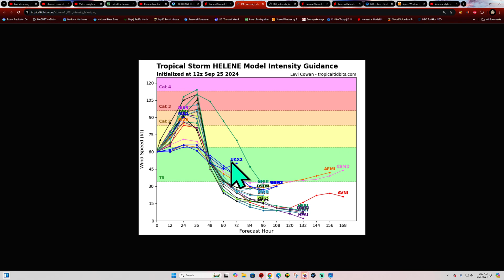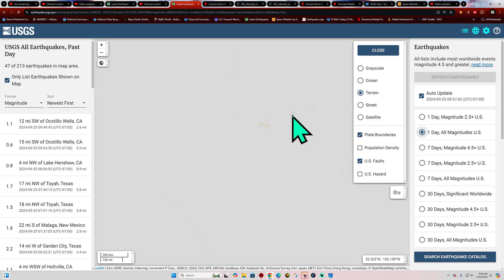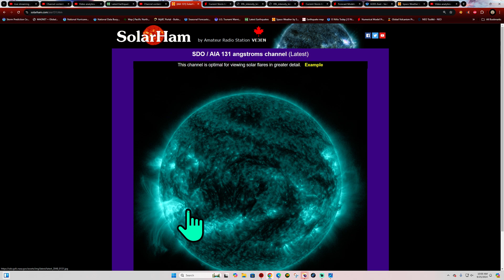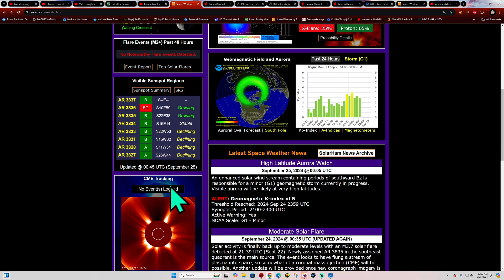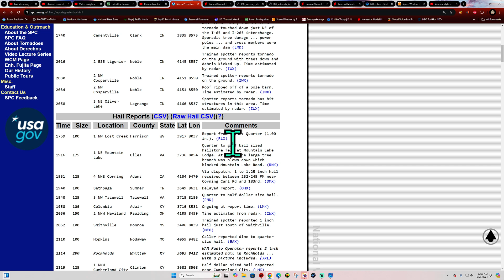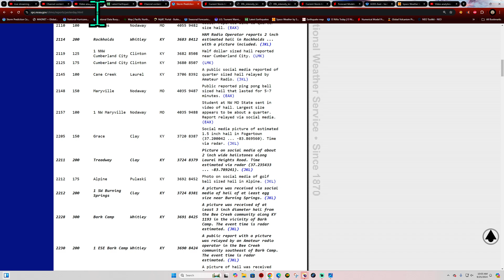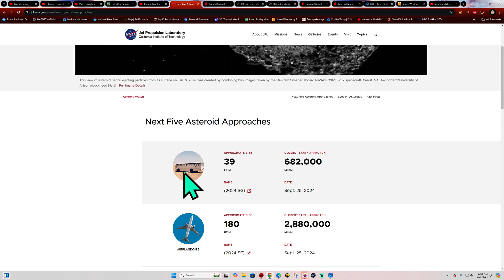Wednesday Earthquake activity. Eq Swarm in the Philippines region. Hurricane helene update. Wed 9/25